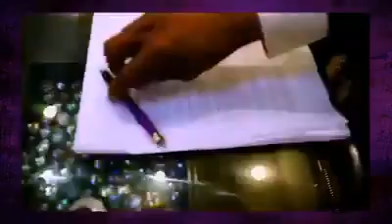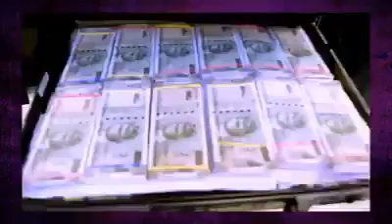Uncle Majboor ft Dhinchik pooja